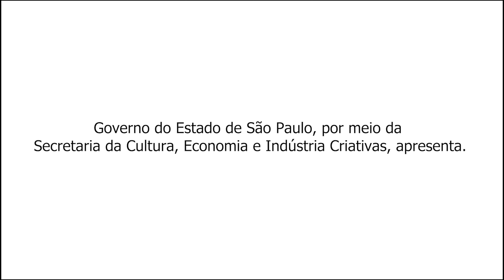Agô, by Dani Pirce, Eclipse Singers & Dancers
Governo do Estado de São Paulo, por meio da Secretaria de Cultura, Economia e Indústria Criativas apresenta: Eclipse Singers & Dancers

Crew Singers
Dani  Ramirez | Gi Sartori | Danray Stephens | Jonas Camilo |  Kellen Kochan

Crew Dancers
B.Girl Marininha | Stefany Cristina | Paloma Rodrigues | Juliette Bernardes
7K Buck | Rafael Roberto | Leo Mologni | Bruno Drew

Direção Artística
Otis Selemane

Filmmaker
Relógio Urbano

Producer
Reakise Jords MC
Juninho Godoy

Eclipse Singers & Dancers (em todas as plataformas)
EP 2024 - Músicas Autorais
• Bailado Tropical by Gi Sartori
• Agô by Dani Pirce
• Se é você no lugar by Jonas Camilo feat Jords MC
• Entre nessa festa by Kelen Kochan feat Jonas Camilo
• Believe by Danray Stephens
• Dança by Gi Sartori
• Find Me by Danray Stephens

LETRA
Agô para chegar
Agô para cantar, Agô!
Agô para dizer, Agô para escrever, Agô!!

Agô, meu rei Zumbi
Agô, Sr. Nzambi
Agô!
Agô para tocar, Agô para jogar
Agô!

Agô!
A tudo e sempre pedir licença!
Chegar com humildade e respeito nesse solo sagrado que muita gente já pisou, muito sangue derramou, muita história já contou e ainda vai contar!
Viva a cultura popular!
Salve o nosso Ijexá!
Ora Ye ye ô, mamãe Oxum!
Epa Babá, nosso pai Oxalá!